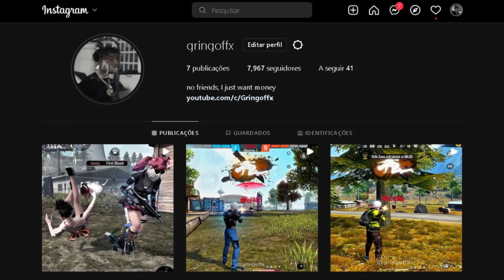PAINEL 6.0 😈👑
🖐️ Tags Ignore 🖐️